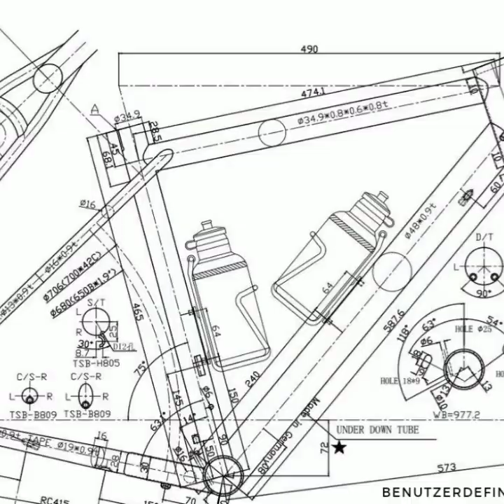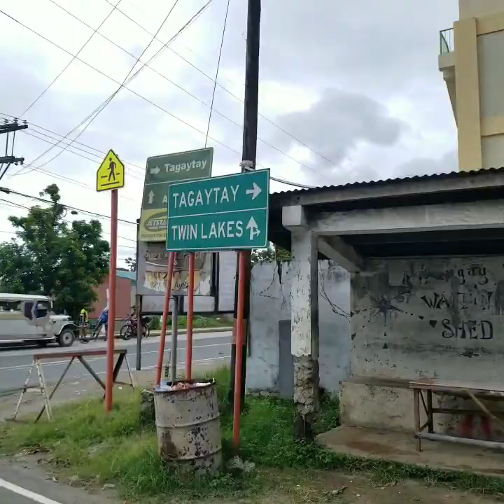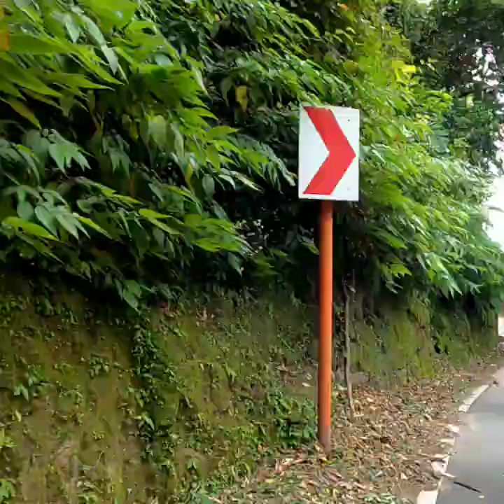A Ship Captain's biking story